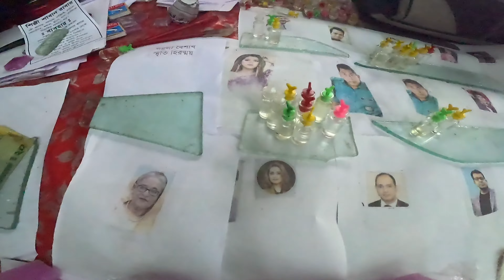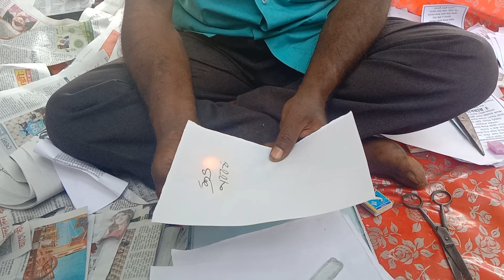Shahbag square Dhaka Bangladesh Walking Tour শাহবাগ স্কয়ার ঢাকা বাংলাদেশ Traveller shafi Mahmud 🇧🇩